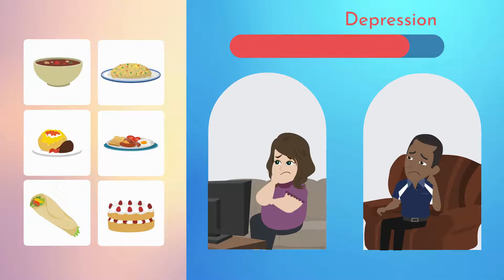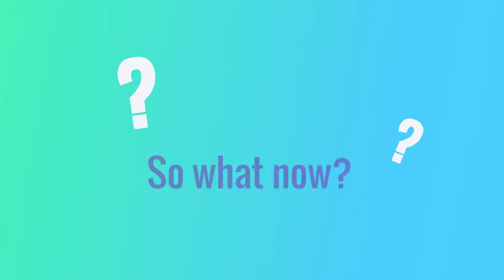Diet- Mental Health Break #2 (DMHB) | Can a 3-week healthy diet reduce depression in young adults?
In this Diet-Mental Health Break brought to you by The Center for Nutritional Psychology, Dr. Heather Francis and her colleagues (2019) conducted a randomized controlled trial to determine whether a brief 3-week healthy dietary intervention could reduce symptoms of depression in young adults. This study is important because it points to the positive (and rapid) effects that a healthy diet can have on mental health in youth. Visit the CNP Parent Research Library to find out more about how diet affects all aspects of child and adolescent mental health.

Combining cutting-edge findings from research with innovative education, the CNP Diet-Mental Health Break (DMHB) video series increases viewers' understanding of how the foods they eat daily and weekly can affect change (both positive and negative) in their mood, behavior and mental health. CNP believes that increased understanding leads to greater awareness and that greater awareness is a piece of the puzzle in creating positive change in the mental health of individuals around the world.

Diet- Mental Health Break (DMHB) | Learn and Be Good to Yourself